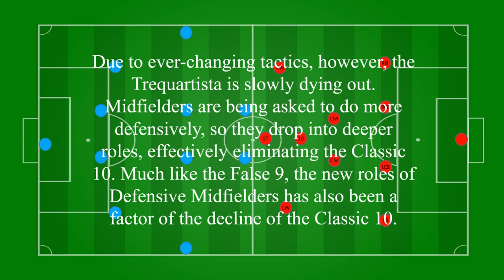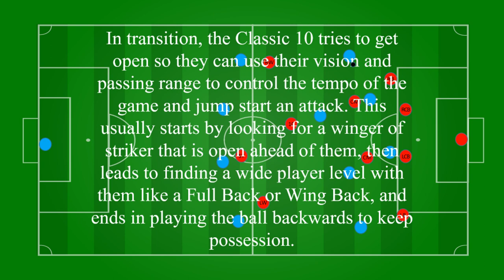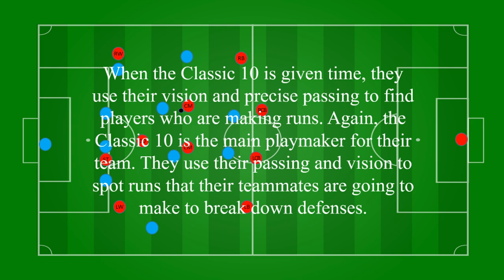Player Roles - Trequartista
In this episode of Player Roles, we go over the role of the Trequartista, or Classic 10, which is slowly becoming obsolete.